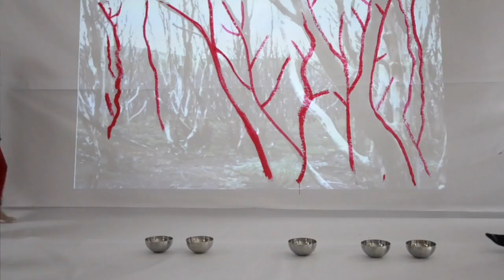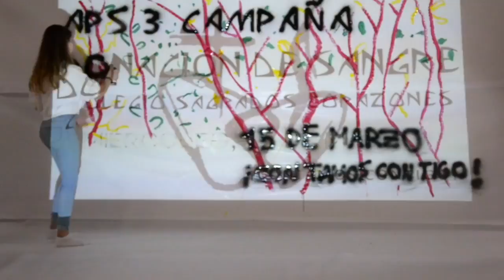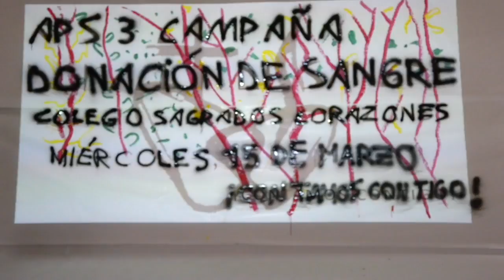Performance para la campaña "Si puedes soñar, puedes donar"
Performance realizada por los alumnos de 3º ESO del colegio Sagrados Corazones de Torrelavega para difundir la campaña de donación de sangre "Si puedes soñar, puedes donar". Se trata de una campaña que han desarrollado a través de un proyecto de Aprendizaje y Servicio, metodología que pretende vincular el aprendizaje a una experiencia de servicio a la comunidad.

La performance se inspira en las obras de la artista Joan Jonas (Nueva York, 1936) y los alumnos han trabajado distintos medios de expresión, además de la abstracción y el simbolismo.

La unidad móvil de la Hermandad de Donantes de Sangre de Cantabria se desplazará hasta el colegio Sagrados Corazones de Torrelavega el 15 de marzo, día en el que se podrá colaborar con esta iniciativa desde las 9:30 de la mañana hasta las 19:30 de la tarde.